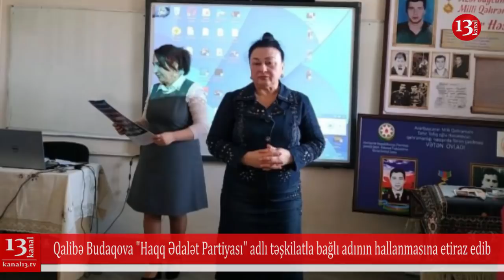"Mənim adımı "Haqq-Ədalət" Partiyası ilə birgə hallandırmayın; Oqtay Gülalıyevin durumu ağırdır